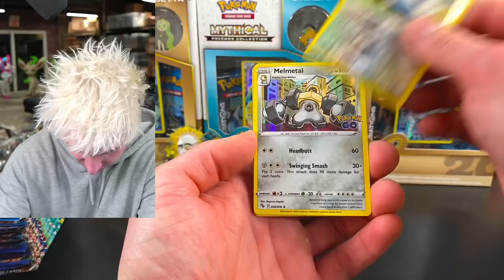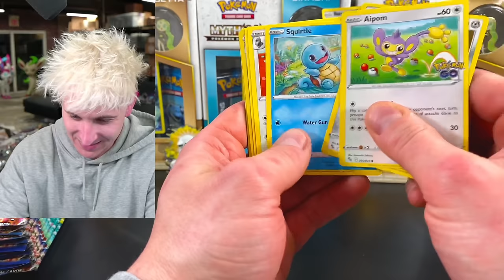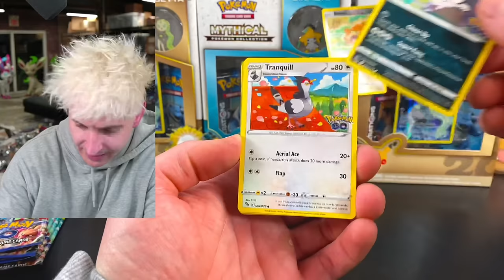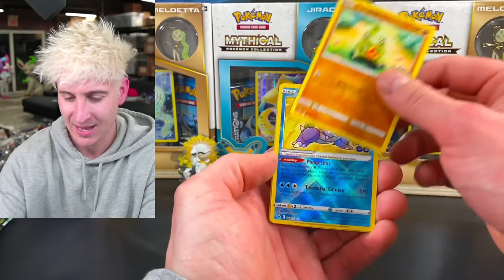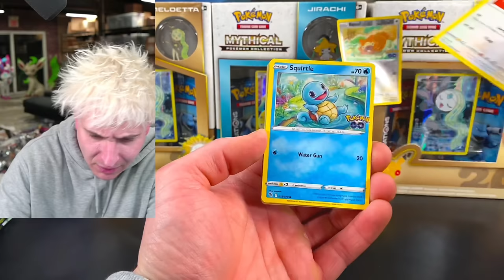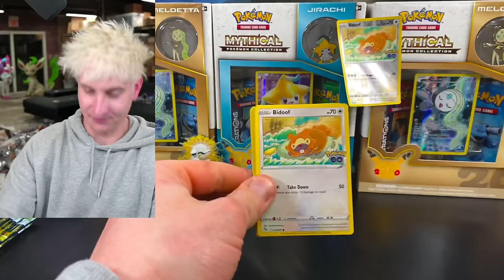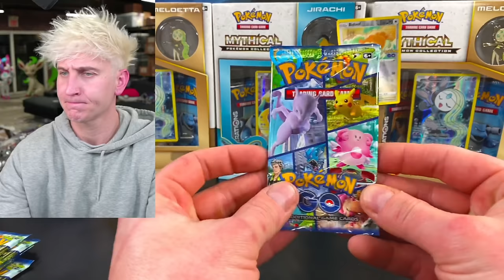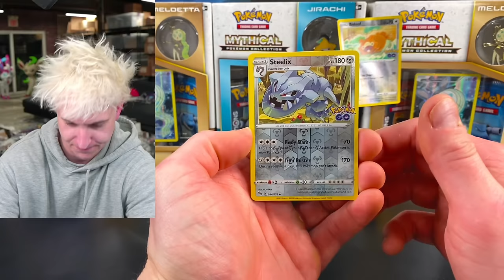I Did Some Calculations...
Pokemon Cards Opening x32 Packs of Pokemon Go.